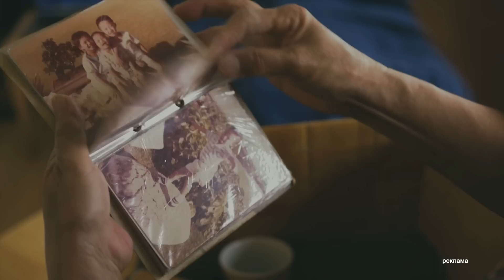Останній рік диктатора: як Путін рив собі могилу у 2022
За 10 місяців повномасштабної війни, президент Росії Володимир Путін неодноразово змінював свою риторику.

То він, ніби мантру, повторював, що все йде за планом, то починав погрожувати ядерною зброєю. Коли ж швидкої і легкої перемоги не вийшло, почав закидати, що Росія воює з колективним Заходом.

Перекручування, маніпуляції та брехня — стали звичними під час промов Путіна про Україну.

Як змінювалася його риторика та як він перейшов від обіцянок зберегти мир до відвертої війни, яку досі у Росії називають "спецоперація" — дивіться в нашому сюжеті.

Автор відео: журналіст програми Факти ICTV - Ярослава Марущенко.